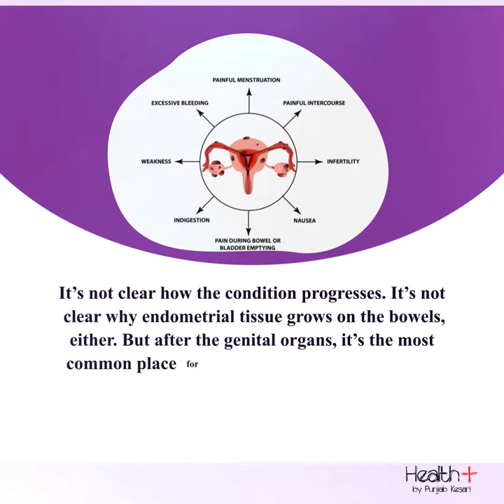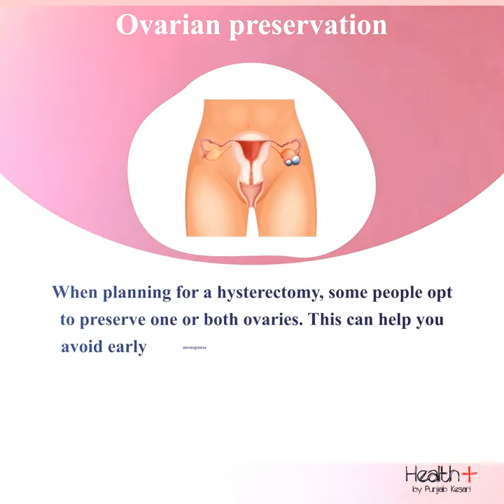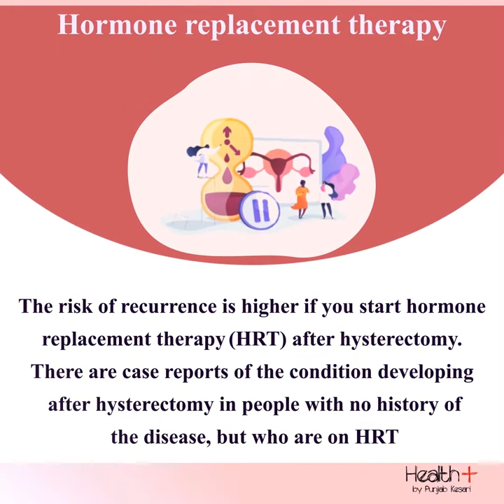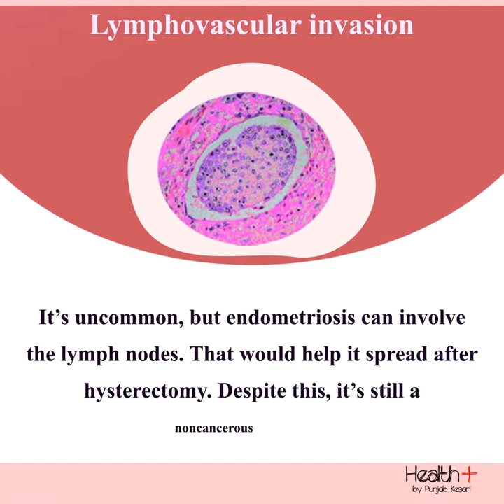What Causes Bowel Endometriosis After Hysterectomy?